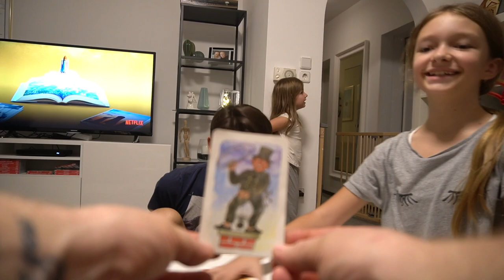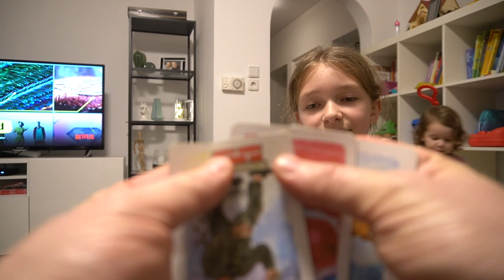Kekse backen mit den Kindern | Weihnachten mit Familie Diamanta 🎄